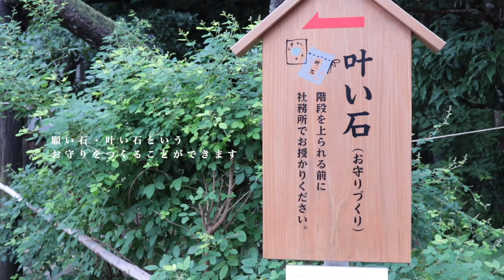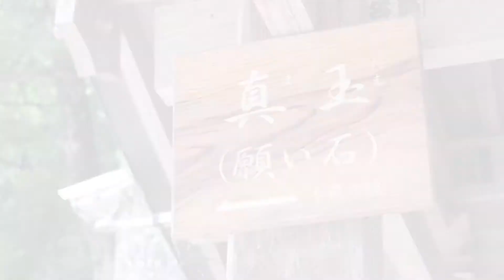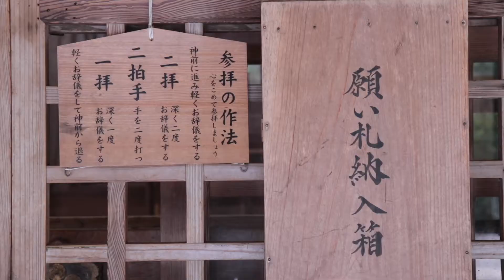【五感で味わう玉造温泉】玉作湯神社 願い石・叶い石【スポット紹介】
今回は玉作湯神社を撮影させていただきました！

願い石・叶い石ぜひやってみてください！

※新型コロナウイルスの対策はしっかりいていきましょう！
　みんなでみんなを守るために。

玉造温泉　観光情報サイト　たまなび　関連Webメディア